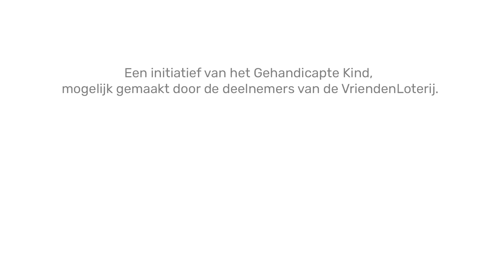Bijzondere Eredivisie | Seizoen 1 | Ruben - Verrassing van Nick Bakker!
De 13-jarige Ruben is gehandicapt. Maar dat weerhoudt hem er niet van om voor FC Emmen te voetballen in de Bijzondere Eredivisie! Zijn idool Nick Bakker heeft een verrassing voor hem waardoor hij nog beter kan vlammen op het veld!

De Bijzondere Eredivisie is een initiatief van het Gehandicapte Kind en mogelijk gemaakt dankzij de deelnemers van de VriendenLoterij. Clubs die mee doen zijn: Ajax, ADO Den Haag, SBV Excelsior, FC Emmen, De Graafschap, FC Groningen, VVV-Venlo, SC Heerenveen, FC Utrecht en Heracles Almelo.